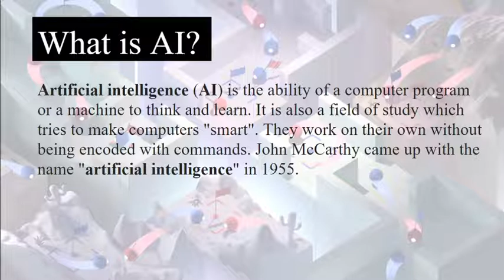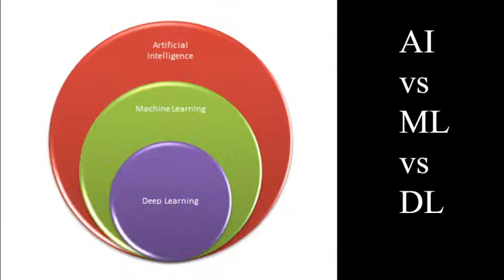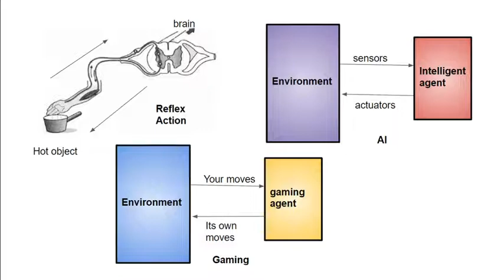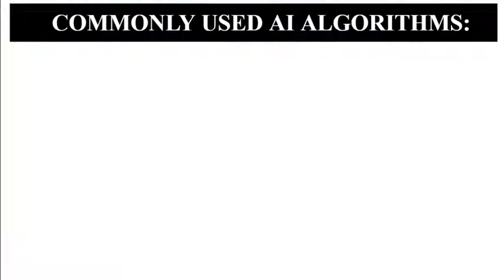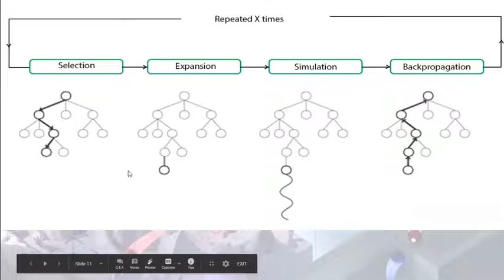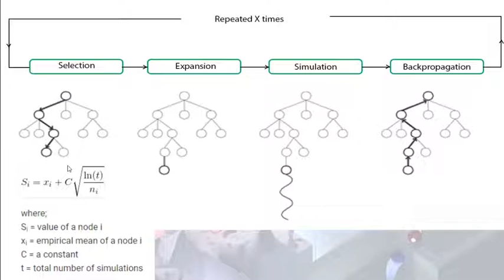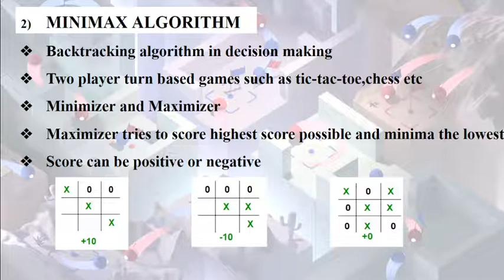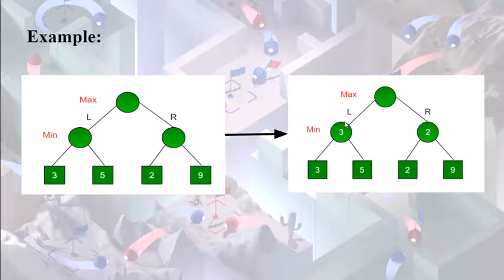गेमिंग की दुनिया में आर्टिफिशल इन्टैलीजेंस || Artificial Intelligence in the gaming world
Curious about the technology behind our favourite mobile and video games?
This video will answer your questions.
The english version of this video is also available in the gAIming(english)playlist.
0:00 Introduction
1:00 What is AI
1:50 AI vs ML vs DL
3:31 How does AI work
4:29 How is AI used in Gaming
6:04 Monte carlo tree search algorithm
10:29 Minimax algorithm